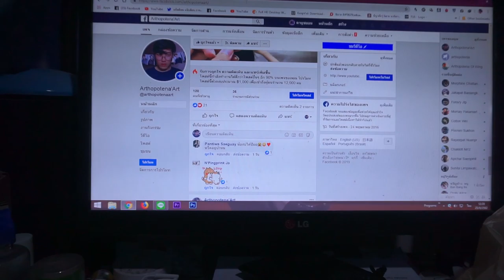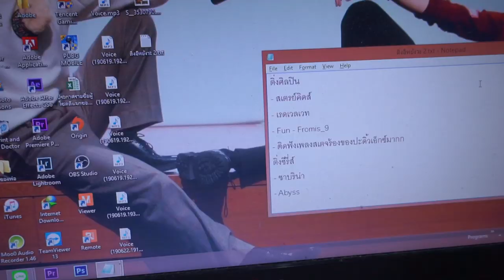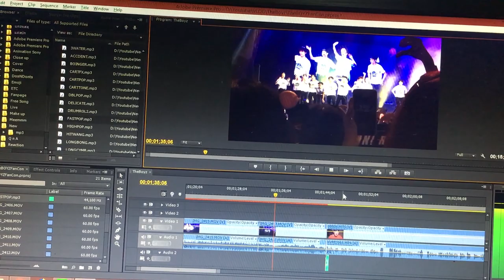1 Day Wite Me เบื่องหลังการเป็น Youtuber ทำอะไรบ้าง ? | Arthopotena'Art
เป็นกำลังใจให้กับคนที่อยากทำยูทูปนะครับบ